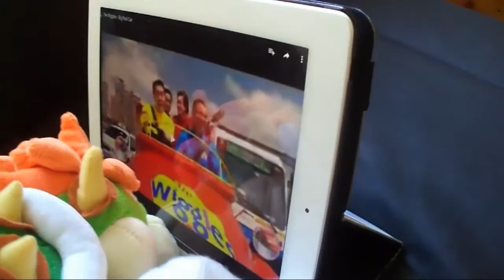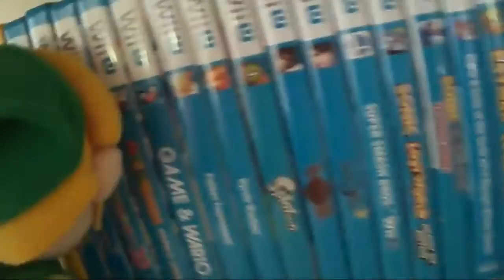Bowser's Destruction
Plush video: The VAF characters are kind of bored so they start to watch the news on TV but they don't know that Bowser Jr. is encouraging the Fat Fat Bowser to sabotage their fun!
Also featuring Mario, Yellow Yoshi, Link, Dry Bones, Blue Yoshi, Koopa Troopa & Isabelle!
+ Bowser watching more kid shows!
Vester&Friends plush video